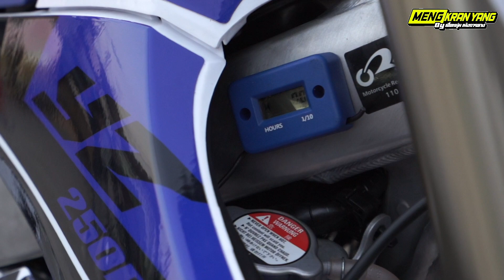VLOG ep.08 YZ250F-MONSTER2021 แต่งแต็มคันแรกในไทย